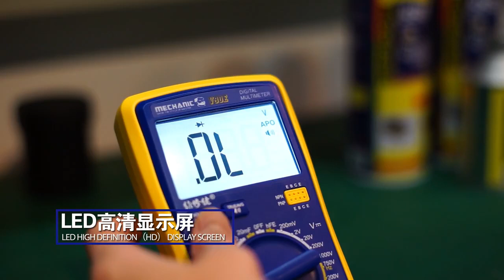Mechanic v90e Multimeter with Voice